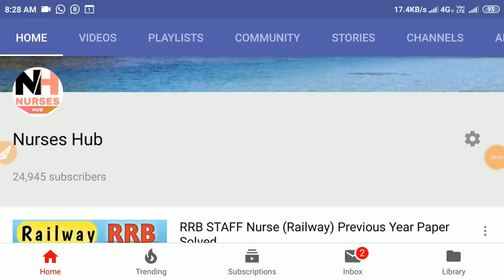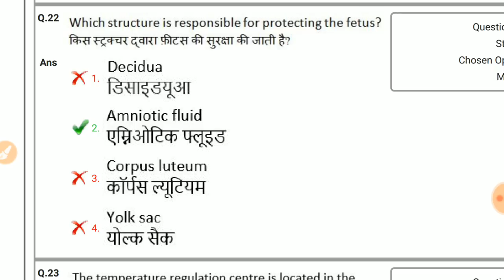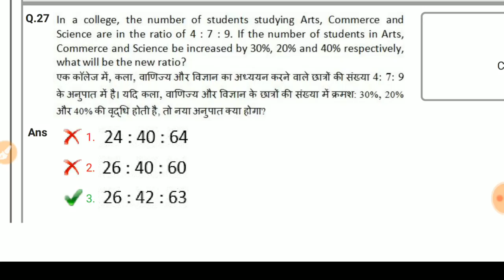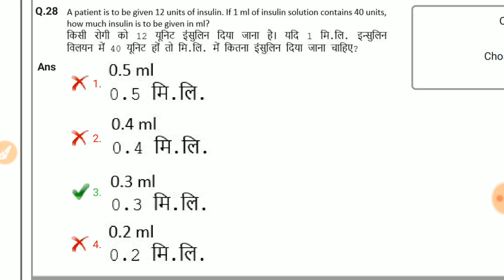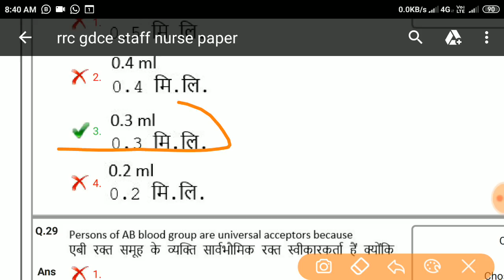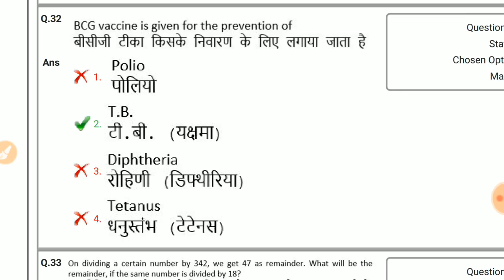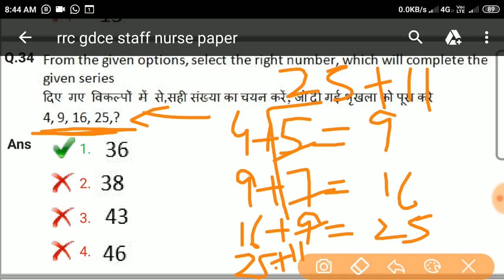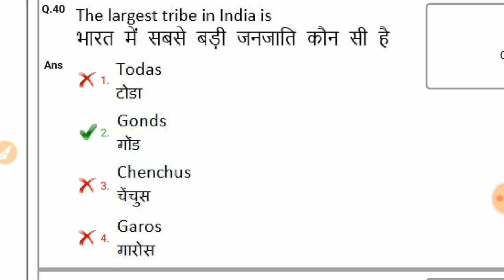RRB Staff Nurse Railway Previous Year Paper Solved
Most Important And Trusted Book For Preparation for Nursing Officers Exams In center or state govt.

Check out other Book's direct link...
1. Mosby book .
2. Saunders NCLEX-RN
3. NCLEX-RN Q&A
4. PR Yadav
5. P R Yadav ~1
6. Nursing Success Book...
7. ESIC
8. Preety agarwal.
9. Target High...
10.target high hindi.
11. Key to Success

Thanks To All For Support Me.